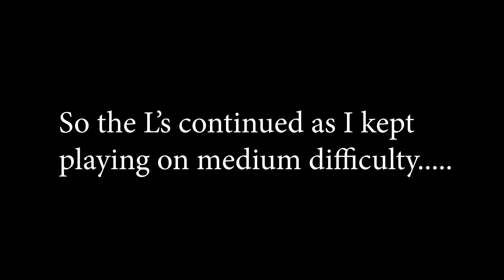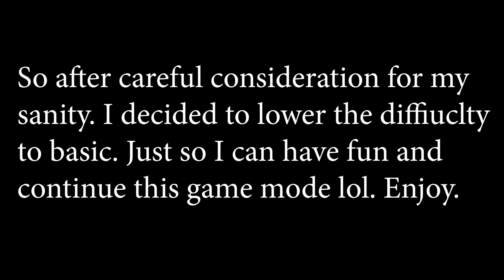NBA Street Vol 2. Gameplay | Part 3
After taking a bunch of L's I decided to change the difficulty on this game. I was getting too frustrated and losing in the most stupid ways possible. This way I can actually enjoy what is a fun game while also not losing over and over again.